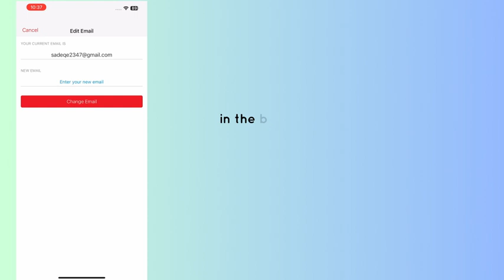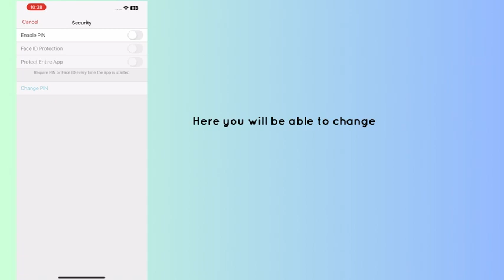How to Change Password in Authy Authenticator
In this video, you will learn how to Change Password in Authy Authenticator.

original article: